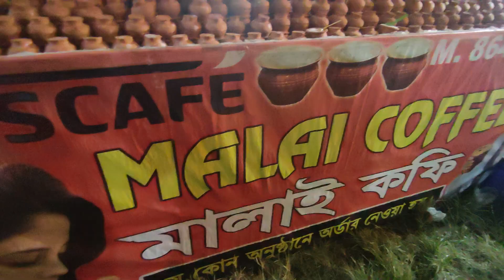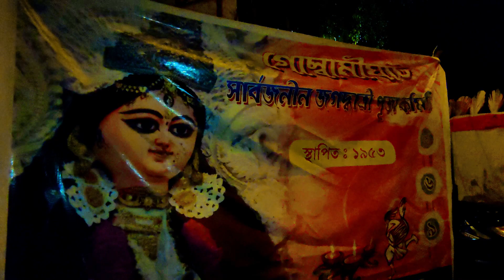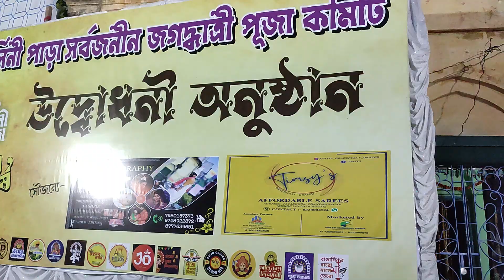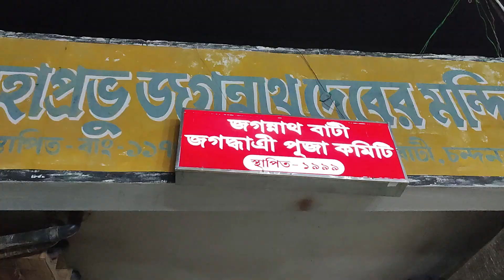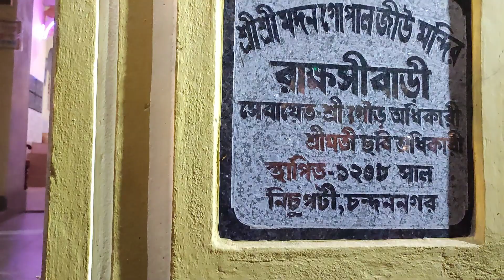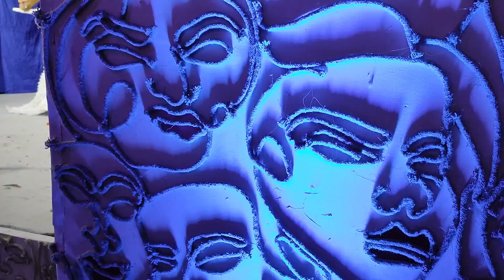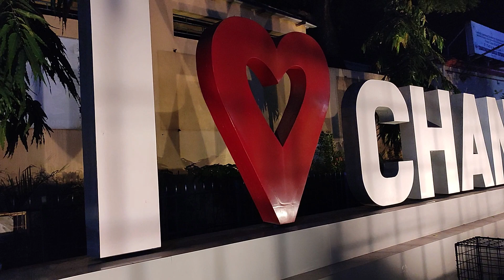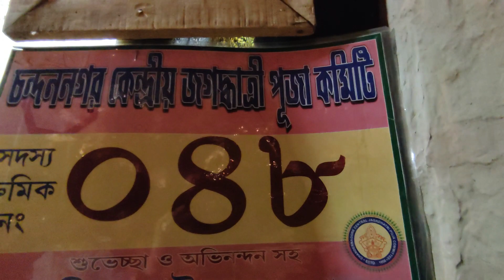100kg Real Gold || Famous Chandannagar Jagadhatri Puja 2022 || Panchami Night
Hello everyone, hope you all are doing absolutely fine.

Vlogging gear:-

Mobile- Oppo F9 pro & OnePlus Nord 2
Mini Mobile Tripod- Digitech
Gimbal- Hohem iSteady pro max

Do follow our other travel videos

* 1650 kms in 32 hours | Noida to Alipurduar (WB)|

* BUSTED by RAJASTHAN POLICE 👀🤬🤬 | Car Seized or not ?

*JAIPUR- in 2 days through my eyes! Top 5 Places to Visit in Jaipur

*Don't Do PARAGLIDING without watching this video | Manali

*Dangerous Rafting at Rishikesh

Our Other Channe.